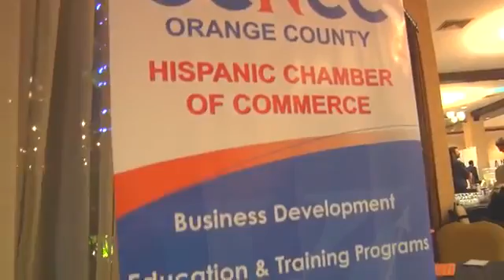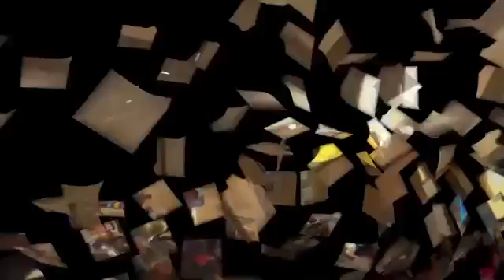OCHCC-RBN Business Expo & mixer Event MARCH 9TH, 2016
The OC Mixer Business Expo is the largest and most anticipated business trade show in Orange County. This is an unparalleled opportunity to maximize your business growth in just 3 hours! Plan to be seen by hundreds of business professionals. Attendees range from small business owners to high level executives and everything in between. This event attracts a diverse crowd of interest.